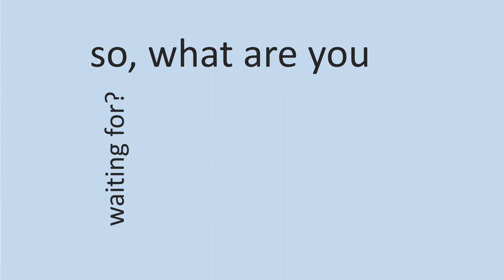Video mobil angkat barang, alat pengangkut barang, mobil angkat barang berat, truk angkat barang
Video mobil angkat barang, alat pengangkut barang, mobil angkat barang berat, truk angkat barang. Video berikut adalah video company profile perusahaan digital. Nama perusahaan di video ini hanyalah fiktif belaka. Hanya sebagai contoh saja.